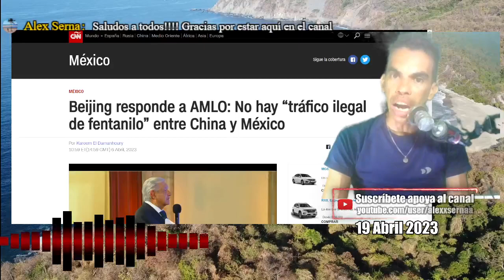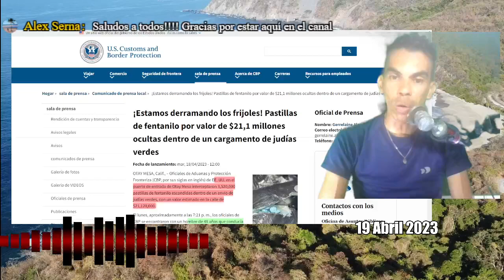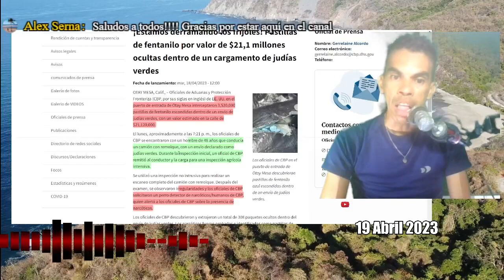EEUU DETIENE CARGAMENTO CON DESTINO A MÉXICO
OTAY MESA, Calif., – Oficiales de Aduanas y Protección Fronteriza (CBP, por sus siglas en inglés) de EE. UU. en el puerto de entrada de Otay Mesa interceptaron 3,520,000 pastillas de fentanilo escondidas dentro de un envío de judías verdes, con un valor estimado en la calle de $21,120,000.